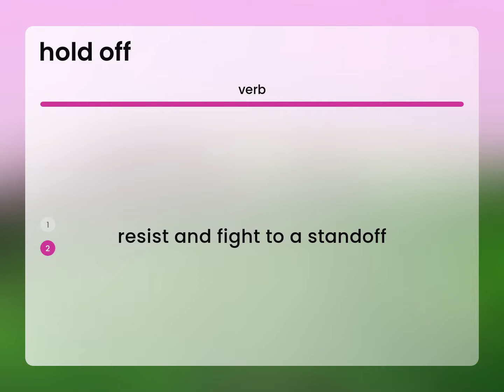Hold off — definition of HOLD OFF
What does HOLD OFF mean?

Susan Miller (2023, March 9.) What is Hold off meaning?